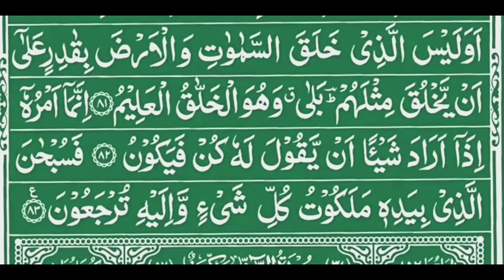Surah Yasin (Yaseen) HD voice Hafiz farid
Assalamu Alaikum!

Welcome to the official YouTube channel of Hafiz Farid, where you will find mesmerizing recitations of the Holy Quran in a truly beautiful and heartfelt style. Hafiz Farid's voice brings the divine verses to life, touching the hearts of listeners and bringing peace and tranquility to your soul.

✨ **About Hafiz Farid:**
Hafiz Farid is renowned for his captivating Quranic recitations, which are filled with emotion and devotion. His unique style of recitation allows listeners to deeply connect with the words of Allah.

Share these beautiful recitations with your family and friends to spread the message of the Holy Quran.

May Allah bless you with peace and guidance as you listen to the sacred words of the Quran. JazakAllah Khair for your support!

**Note:** This channel is dedicated to the recitation of the Holy Quran by Hafiz Farid. Please respect the sanctity of the content and use it responsibly.

Thank you for visiting, and may your heart be filled with the light of the Quran.

JazakAllah Khair,
Hafiz Farid Team